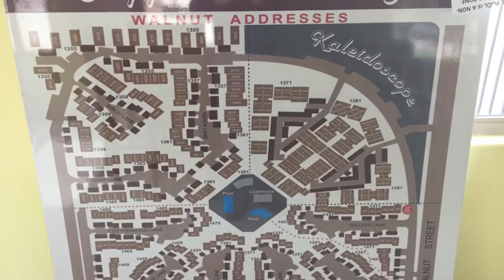Home SOLD by David Pham: 1201 W Cerritos Ave #67, Anaheim, CA 92802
Home SOLD by David Pham: 1201 W Cerritos Ave #67, Anaheim, CA 92802 listed by David Pham with National Brokers.

Beautiful resort style 2 stories, 3 bedrooms, 2.5 bathrooms home. This stunning upgraded townhome is located in the highly sought-after Pepperwood Village, with walking distance to the world-famous Disneyland Resorts. This move-in ready home features a spacious living room, dining room, granite kitchen countertop, and guest 1/2 bathroom on the first floor. Upstairs presents 3 bedrooms and 2 full bathrooms with wood flooring throughout.

Pepperwood Village is a well-kept community offering large green belts, children's playground, 3 sparkling pools, a hot spa, and clubhouse. The home comes with its own 2 car garage and plenty of permit parking throughout the complex. Low HOA fee covers outside maintenance, water, and trash. It's definitely a MUST SEE.

National Brokers Inc. is a fully licensed real estate company operating under DRE license 02029807. For any real estate related services like buying, selling, management, investment, or mortgages in Garden Grove, Anaheim, Westminster, Santa Ana, Fountain Valley, Huntington Beach, Irvine, Orange, Costa Mesa, Orange County, Los Angeles County, we are here to help.